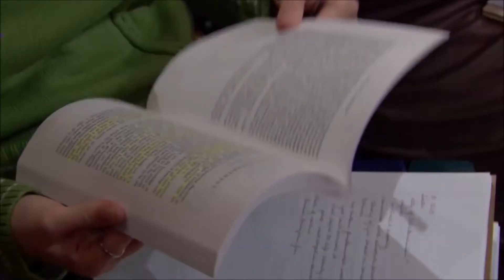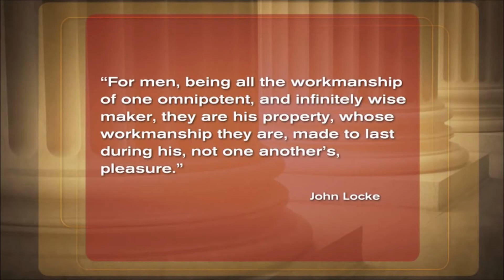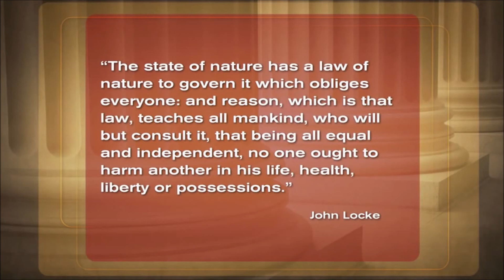Michael Sandel - Where Do Our Natural Rights Come From?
In this video, Michael Sandel teaches a lecture at Harvard University on natural rights and the arguments of John Locke.